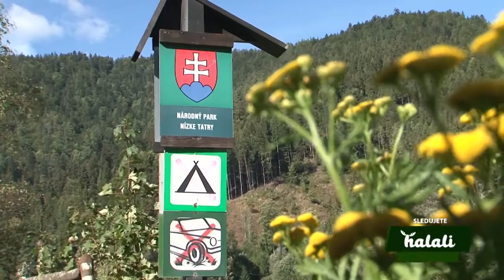Poľovačka na jeleňa